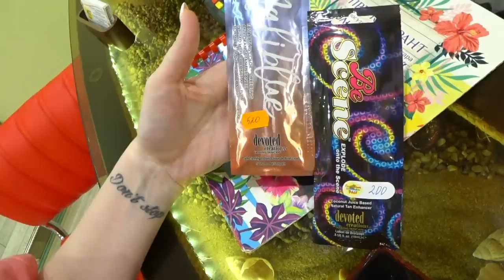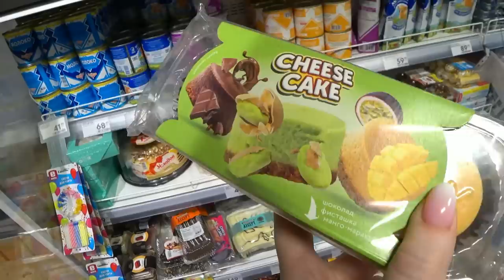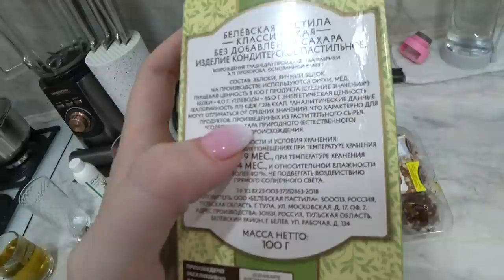Мошенники🛑 Новые НОГТИ🔥 Шопинг/ БАТАТ/ ВЛОГ#SilenaSway_Силена Вселенная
Готовлю батат впервые, новый маникюр, подробный поход в солярий, покупки пятерочка, пробуем вкусняшки, шопинг, мошенники